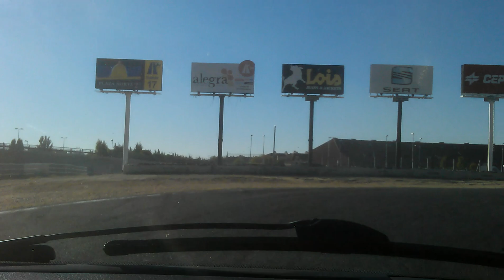c20xe jaen jarama